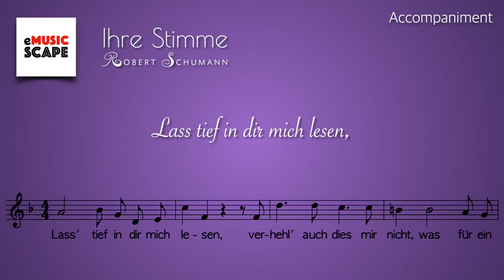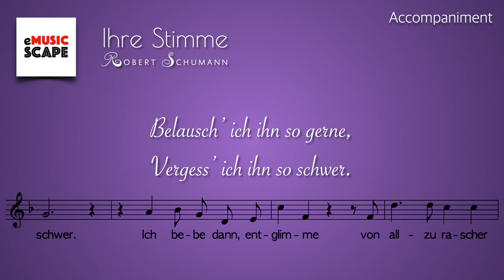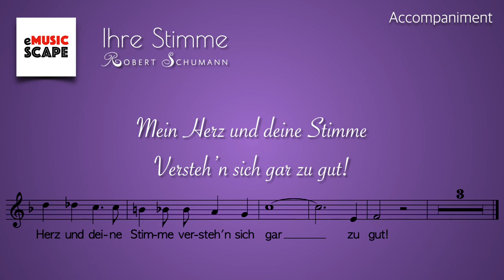R. Schumann, “Ihre Stimme” F Major Piano Accompaniment